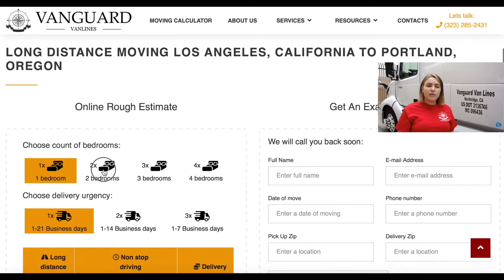Interstate moving from Los Angeles to Portland | Long Distance Movers Vanguard Van Lines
If you are planning a long distance moving FROM Los Angeles TO Portland and do not know its approximate cost, our calculator will help you to find out the average cost.